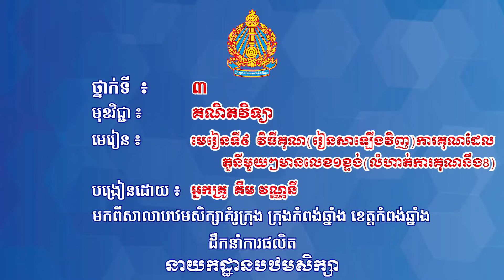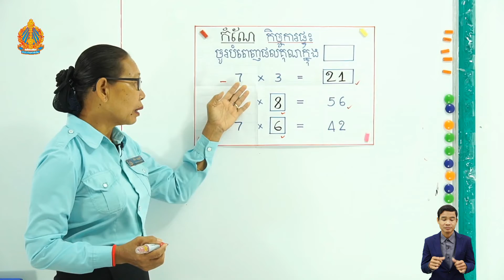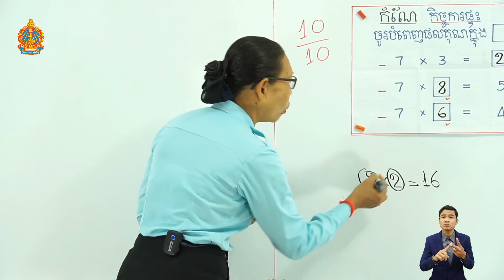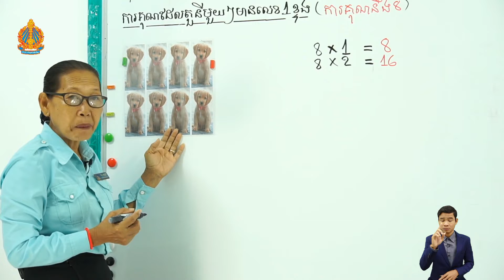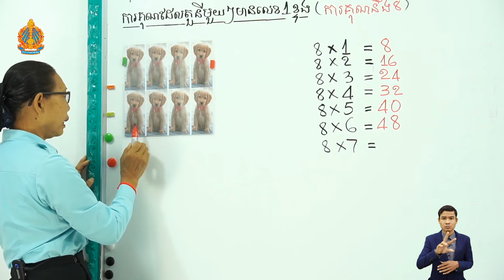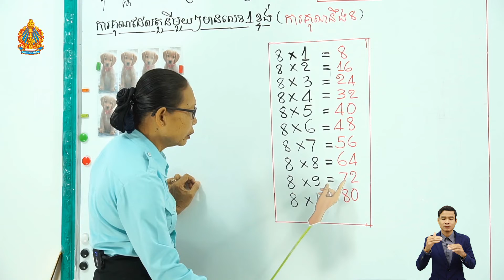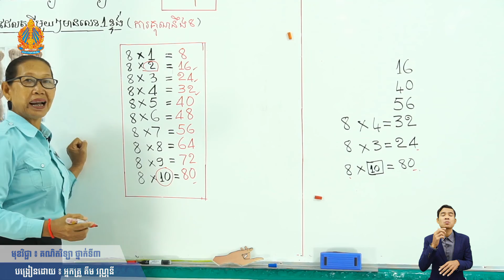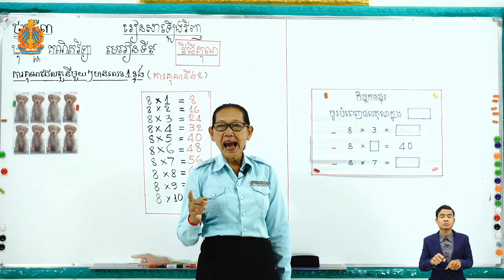ថ្នាក់ទី៣ គណិតវិទ្យា មេរៀនទី៩៖ វិធីគុណ (រៀនសាឡើងវិញ) ការគុណដែលតួនីមួយៗមានលេខ១ខ្ទង់(លំហាត់ការគុណនឹង៨)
មេរៀនទី៩៖  វិធីគុណ (រៀនសាឡើងវិញ) ការគុណដែលតួនីមួយៗមានលេខ១ខ្ទង់ (លំហាត់ការគុណនឹង៨)
បង្រៀន​ដោយ៖ អ្នកគ្រូ គឹម វណ្ណនី
សាលាបឋមសិក្សាគំរូក្រុង ក្រុងកំពង់ឆ្នាំង ខេត្តកំពង់ឆ្នាំង